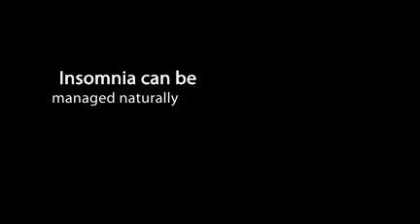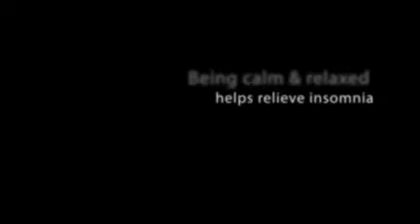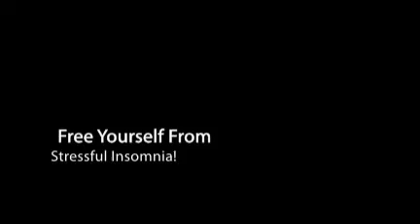Natural Remedies For Insomnia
- pzizz is a software that generates soundtracks to help you with sleep problems. Get Good Sleep in just 10 minutes, it has never been so simple.